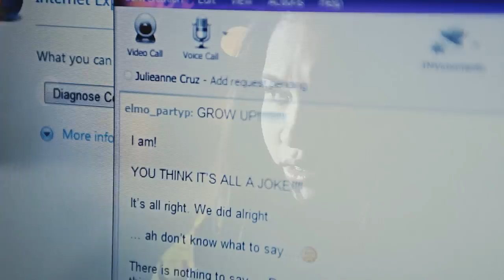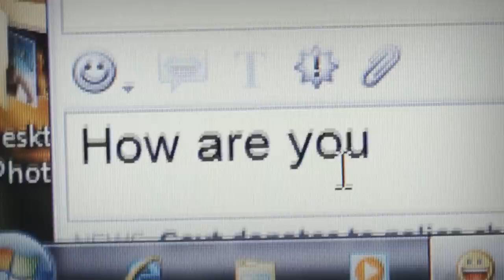Charice ft. Drew Ryan Scott - I Did it For You Music Video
Thanks Party Pilipinas for the videos i used . I was first inspired by another music video & made this higher quality version and to expose more parts of the story .